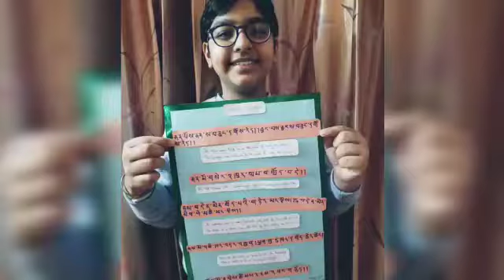5 MOST BRILLIANT SIKKIM PROVERBS| LEARN FOR FUN| ISHAAN GOEL| ISHAAN'S SPHERE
5 MOST BRILLIANT SIKKIM PROVERBS| LEARN FOR FUN| SIKKIM PROVERBS| ISHAAN GOEL| ISHAAN'S SPHERE

Uploaded a video after a very long time.
Sorry that I was inactive for many past months...

Edited by- Ishaan Goel on InShot

Also, I'll be quite active on this chanel in March & April...

LOVE U ❤ 😍 💖